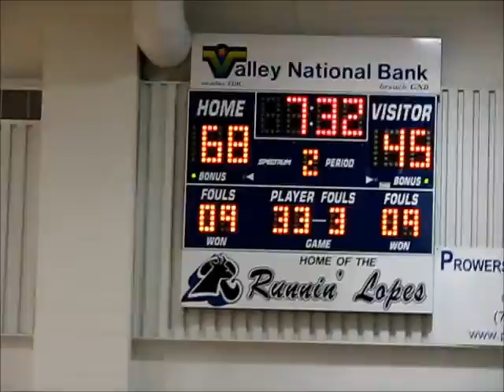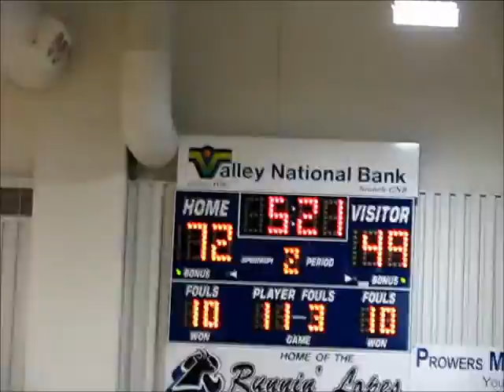BASKETBALL 19 2012